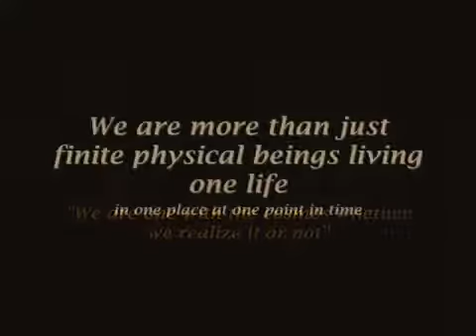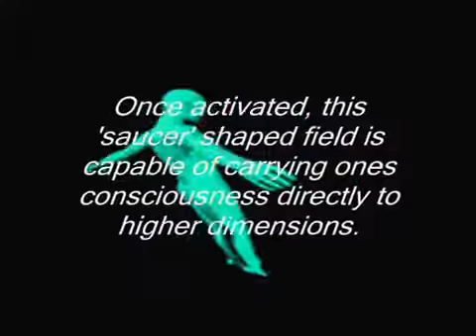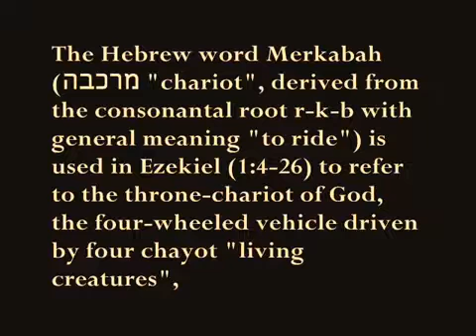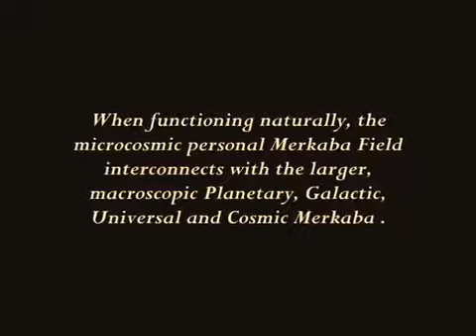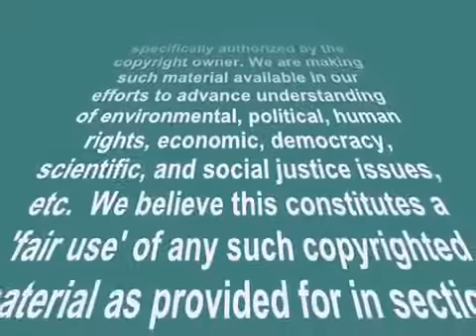Merkabah, The Chariot of Ascension